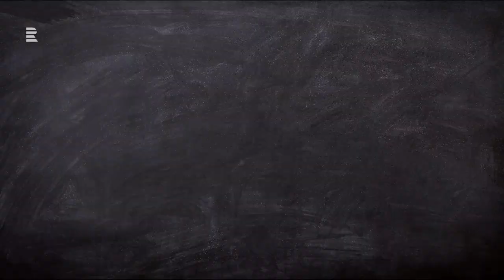Plum brandy - Jelínek | Czech made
Rudolf Jelínek is one of the best-known Czech makes of slivovitz (plum brandy; slivovice in Czech). The company was founded during a regional distilling boom in the late 19th century and the brand is still going strong today. Founders the Jelínek family have an interesting history deeply marked by the cruel dictatorships of the 20th century. 🇨🇿🍸🍐 Czechmade.